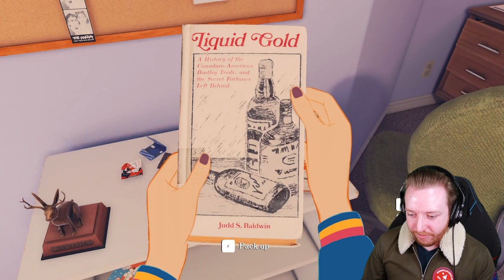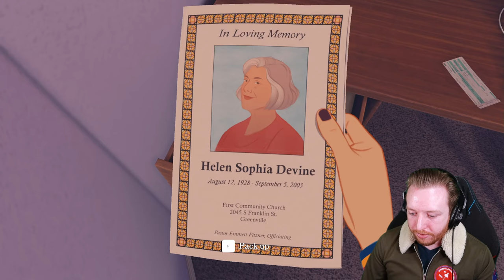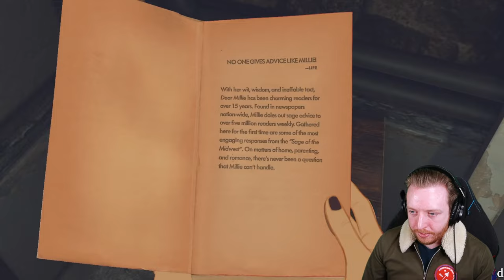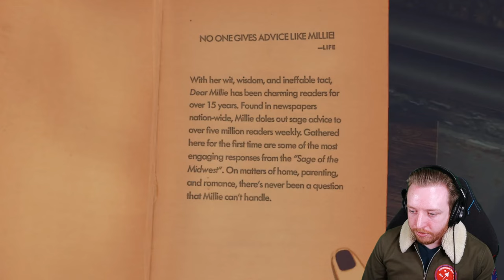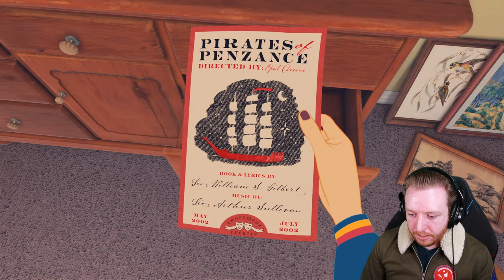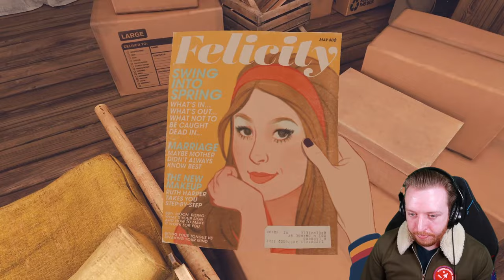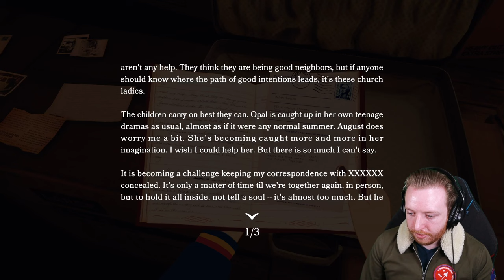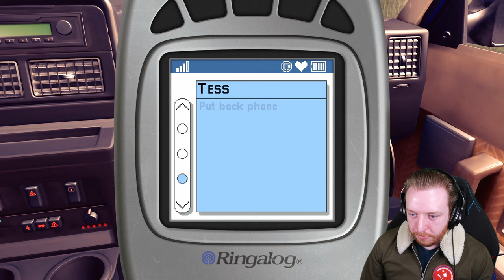Trying Out Open Roads - Going For a Ride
I played the first hour of Open Roads so here are the highlights of that footage which captures all of the story beats to experience the story along with some comedic commentary for extra flavor.

At the end I give my initial impressions of the game and my thoughts on it so far, but if this video does decently I'll make a video to focus specifically on my first impressions with some extra editing to show what parts of the game I'm talking about. Either way hope you enjoy the video and get a good idea if this game is for you or not, or at least enjoy watching it!

0:00 Intro
0:43 Packing My Room Up
9:10 Basement
14:35 First Floor
18:35 Mom's Room
19:50 Grandma's Room
23:29 Attic
32:28 Hitting the Road
42:56 Initial Impressions